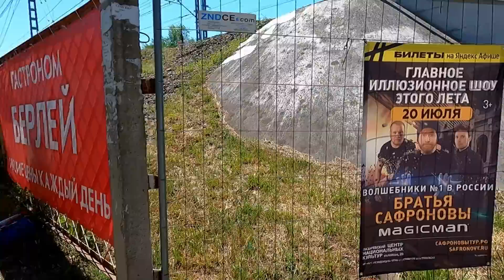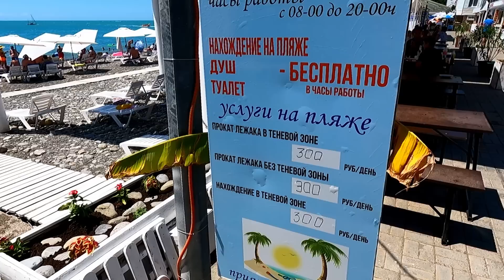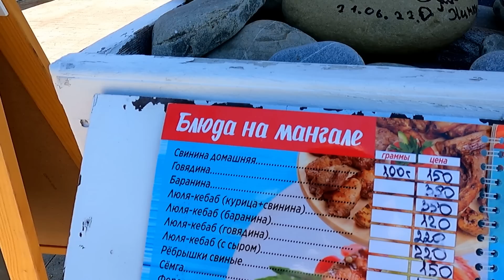Рыбацкий!!! Дорога, немного цен, обстановка в июле 2022! Ну и пляж Лагуна! 🌴ЛАЗАРЕВСКОЕ СЕГОДНЯ🌴СОЧИ